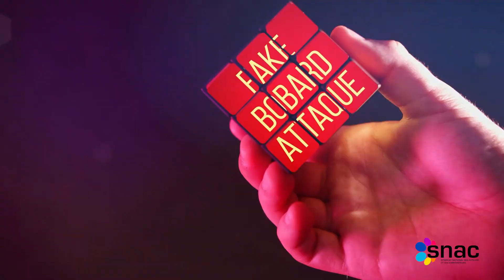Info/Intox #1 : le statut de l'auteur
Nous lisons, ou entendons, des rumeurs concernant les positions du SNAC. On les précise ci-dessous.
Volet 1 : le statut de l'auteur